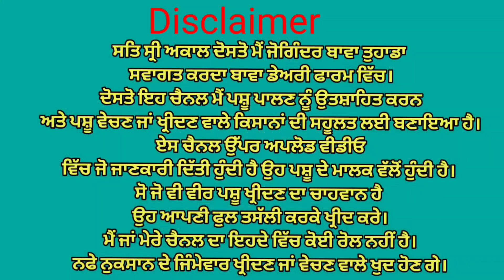ਤੋਕੜ ਗੱਬਣ ਗਾਂ ਵਿਕਾਉ👌 ਘੱਟ ਰੇਟ😱😱Bawa dairy farm